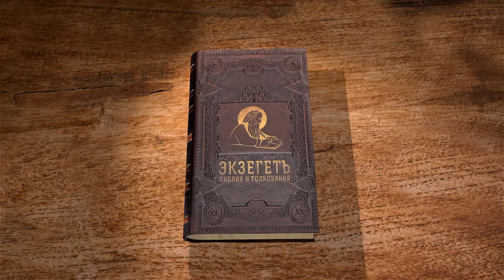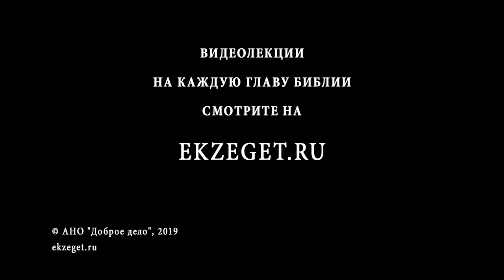Книга Премудрости Иисуса, сына Сирахова. Глава 29. Игумен Лука (Степанов)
Продолжаем цикл лекций Игумена Луки (Степанова), по книге Премудрости Иисуса, сына Сирахова и в 29-ой главе касаемся следующих тем: О важности давать в долг ближнему. О возвращение долга. Благодарность при возврате долга. Снисходительность к бедному, нуждающемуся человеку. Поручение за ближнего своего. Довольствие малым.